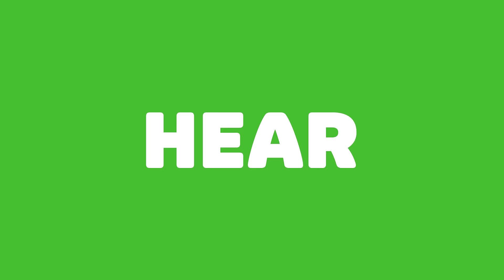Find Your Flavor:15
That crispy crunch that you love so much. Find your favorite flavor.